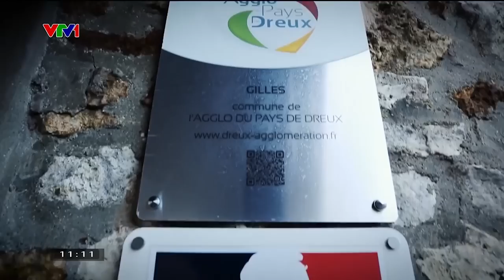"Hầu hết võ sư võ cổ truyền Việt Nam đều nghèo và khó" | VTV24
Thực tế, cho đến nay, sự phát triển của võ cổ truyền Việt Nam còn chưa được như kỳ vọng